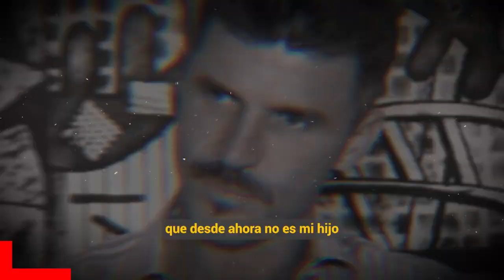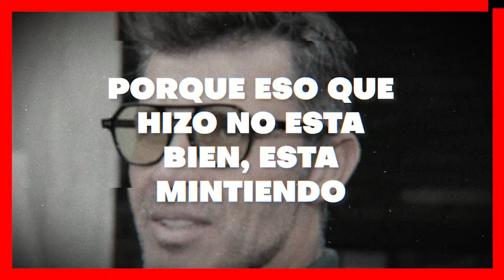🫢 𝗟𝗢 𝗗𝗘𝗦𝗖𝗢𝗡𝗢𝗖𝗘.. Andres Garcia No quiere Saber Nada de Leonardo 𝗛𝗔𝗦𝗧𝗔 𝗤𝗨𝗘 𝗦𝗘 𝗛𝗨𝗠𝗜𝗟𝗟𝗘 Con Margarita⛔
Andres Garcia no quiere saber nada de Leonardo Garcia y le exige que le ruegue el perdon a Margarita Portillo.

 BIENVENIDOS!!!
chismes de farandula
escandalos
De primera mano
noticias
famosos mexicanos
mexico
el gordo y la flaca
estados unidos
farandula 2021
entretenimiento
farandula mexicana
chismes de famosos 2022
ventaneando
famosos
un nuevo dia
espectaculo
Hoy